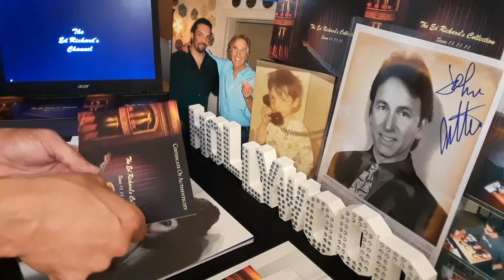Erin Moran Autograph Happy Days Photo ERC100605